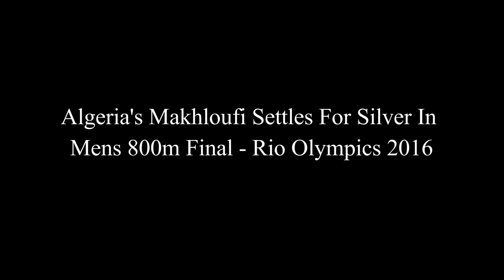Algeria's Makhloufi Settles For Silver In Men's 800m Final- Rio Oympics 2016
Algeria's Makhloufi Settles For Silver In Men's 800m Final-Rio Olympics 2016